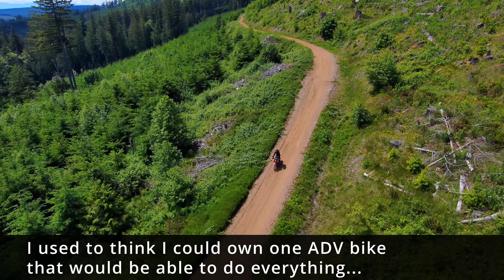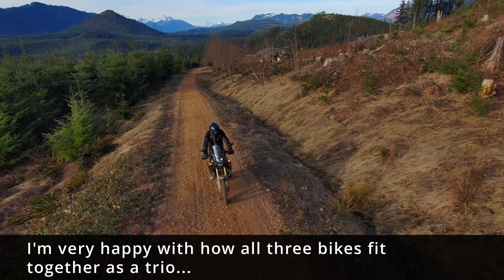CRF300L Rally, Tenere 700 & WR250R Offroad Riding in Washington (Walker Valley ORV)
Riding my Honda CRF300L Rally, Yamaha Tenere 700, & Yamaha WR250R at Walker Valley ORV in Washington State.